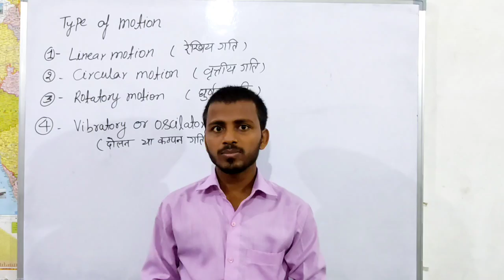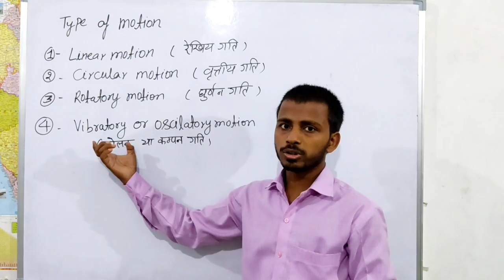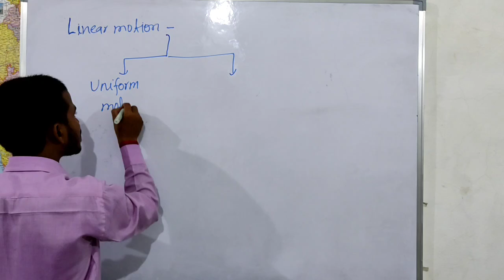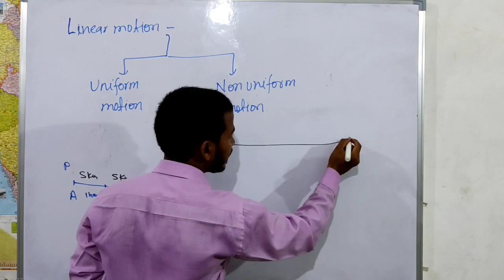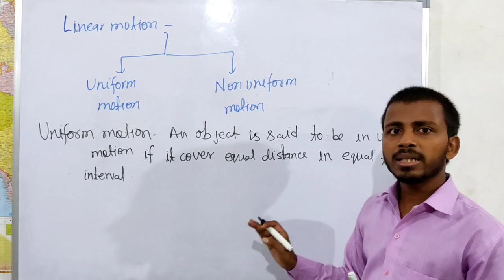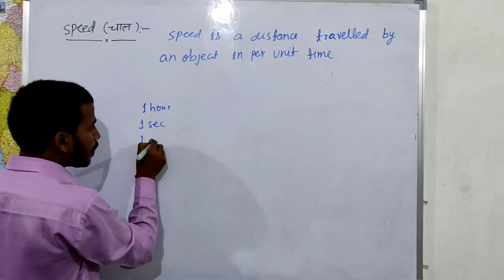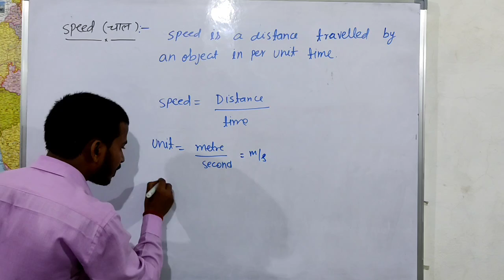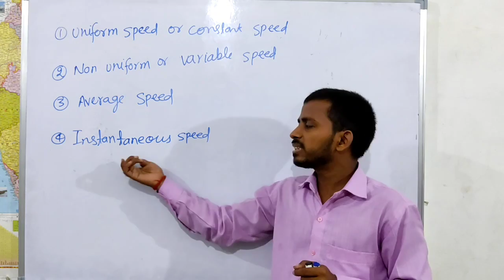Types Of Motion and Speed | Class 9 Science | By Lawkush Sir | Rising Champ's Academy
Types of Motion and speed
By Lawkush Sir
Rising Champ's Academy

Physics, Class 9, Introduction, highschool, rising champs academy, motion, force, Newton's law, lawkush sir, gravitation, physics, part 2, Rising Champ's Academy, science, विज्ञान.